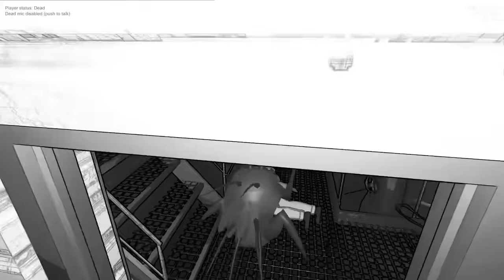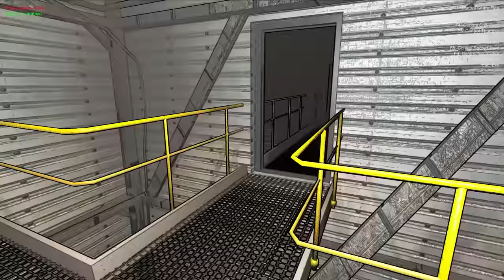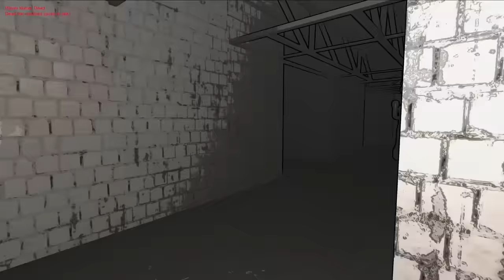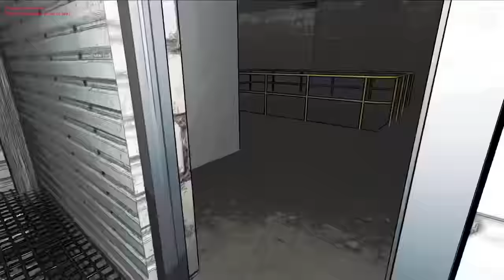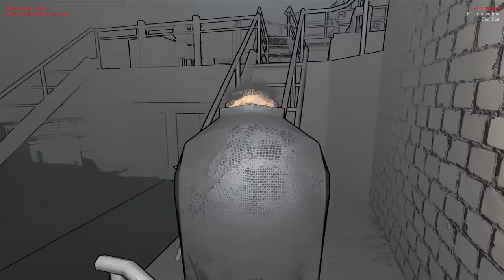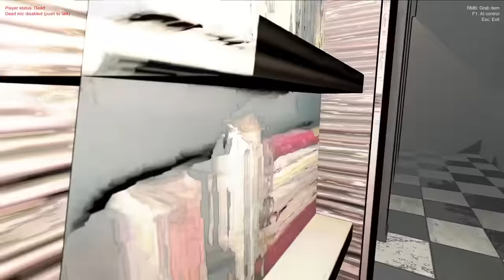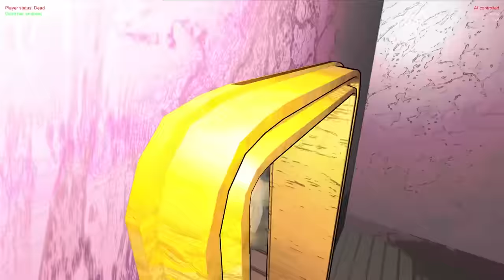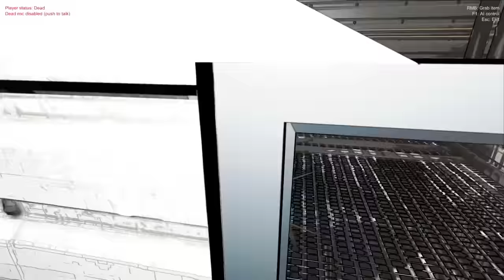Trolling My Friends on Lethal Company Version 50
⚠️𝗬𝗜𝗣𝗣𝗘𝗘 𝗠𝗘𝗥𝗖𝗛 𝗡𝗢𝗪 𝗔𝗩𝗔𝗜𝗟𝗔𝗕𝗟𝗘⚠️
🔢 𝗖𝗼𝗻𝘁𝗿𝗼𝗹 𝗖𝗼𝗺𝗽𝗮𝗻𝘆 𝗕𝘆: 𝗖𝗼𝗻𝘁𝗿𝗼𝗹 𝗖𝗼𝗺𝗽𝗮𝗻𝘆
🖼️ 𝗧𝗵𝘂𝗺𝗯𝗻𝗮𝗶𝗹 𝗕𝘆: 𝗟𝘂𝗻𝗮𝗿_𝗜𝗶𝗻𝗸
💛 𝗙𝗲𝗮𝘁𝘂𝗿𝗶𝗻𝗴:
💽 𝗚𝗮𝗺𝗲 𝗨𝘀𝗲𝗱:
𝗟𝗲𝘁𝗵𝗮𝗹 𝗖𝗼𝗺𝗽𝗮𝗻𝘆